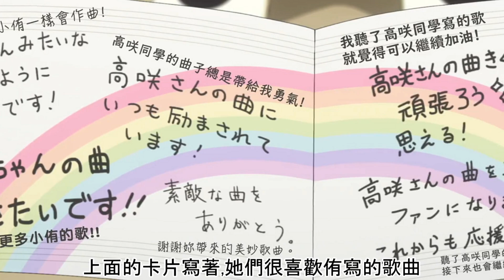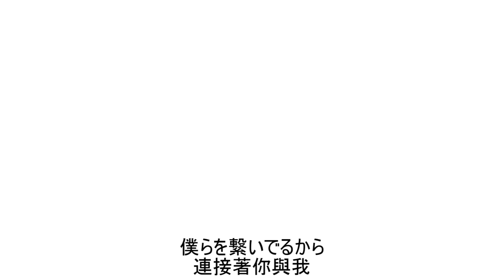以最完美的方式完結的虹咲 最後一集的感動和悸動 我心中唯一神作【Love Live! 虹咲學園校園偶像同好會 第二季】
真的很感謝製作組帶給我這麼好的動漫